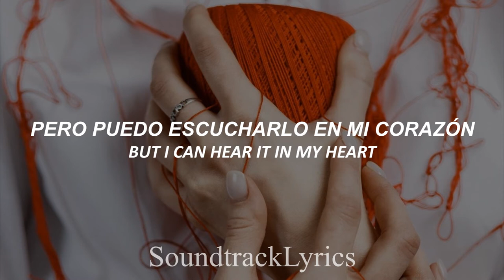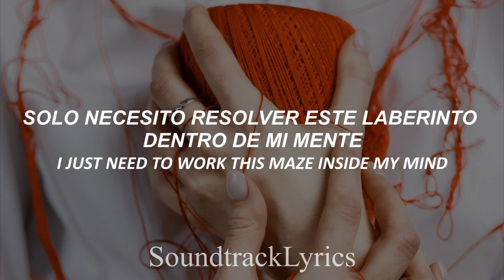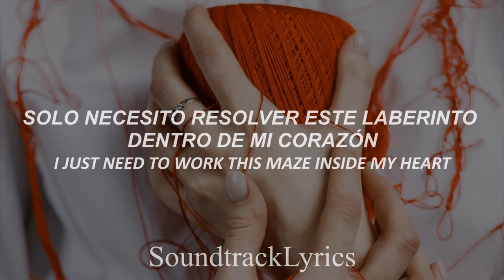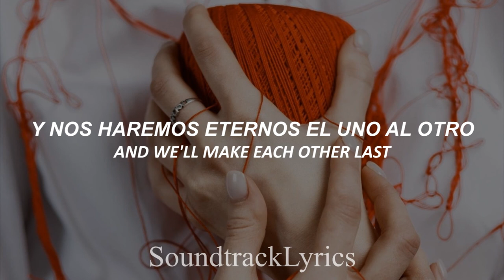Asaf Avidan - The Labyrinth Song || Español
Canción de Dark (Netflix)